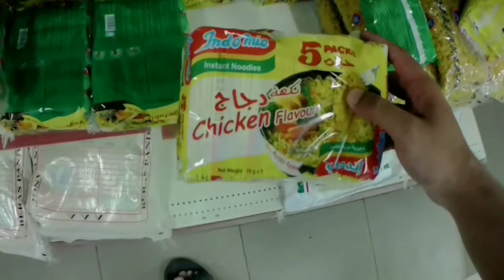WARGA INDIA YANG SUKSES BISA BUKA USAHA TOKO SENDIRI DIARAB SAUDI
Ini adalah salah satu warga india yng merantau di arab saudi dan sukses bisa buka usaha toko sendiri, selamat menonton,,,,
.. Terima kasih